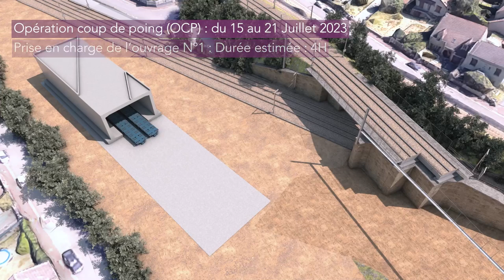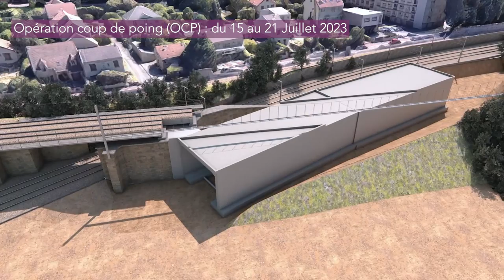Présentation du chantier d’amélioration du contournement ferroviaire sud de Paris à Antony !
La ligne Massy – Valenton fait l’objet d’un conflit de circulation entre les trains TGV et la ligne C du RER. Ce chantier situé à Antony aura donc pour but de fluidifier les circulations entre ces deux lignes et ainsi améliorer la régularité des trains.

À travers cette vidéo de présentation, vous découvrirez les deux premières phases du projet.